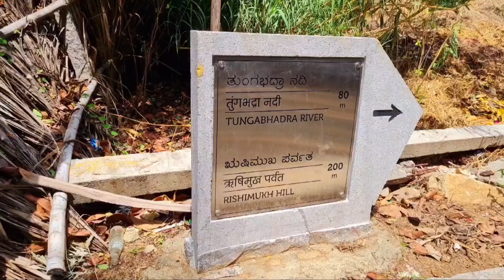Rishimukh Hill Ep 01 || Unexplored Hampi || ಋಷಿಮುಖ ||Unseen Hampi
This video is about exploring unseen place in Hampi, Rishimukh hill.
Rishimukh hill is near to Anjanadri Hill and Sanapur Lake. If river level is high need to cross by coracle to reach Hill otherwise can cross by ourself.
It is not a Hill but name is assoicted with it and no steps to climb just one vertical climb of 40 mtrs will reach the place.

Visitors will be less and magestic view of Thungabarda river along with Purandara Mantapa and Vijaya Vittal Temple Gopura will mesmerize us.

Can spend entire day just relaxing and watching river and Koti Linga ( another unseen place in Hampi) can be reached from here.

Time Stamps
0:00 Intro Video
0:18 Rishimukh Intro and Directions
1:13  Rishimukh From Hanumanaahalli
1:35 Car parking area
1:44 Coracle ride to Rishimukh
2:26 Story behind Rishimukh
4:54  Rishimukh Ep 2 details

Coracle ride is best here compared to others place in Hampi.